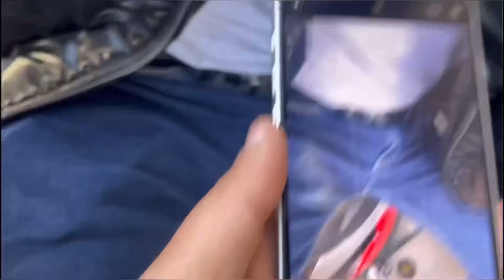Delhi Chor Bazaar Buy now iphone 14 Delhi Chor Market Camera jama masjid Delhi इतना सस्ता है iphone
Delhi chor bazaar iphone 13
Delhi chor market
jama masjid Delhi chor bazaar
chor bazaar delhi iphone 14 pro
Delhi chor bazaar buy now iphone
buy now iphone 14 pro
camera market delhi
Delhi chor bazaar mobile phone
Delhi chor bazaar mobile iphone
Delhi chor bazaar jama masjid